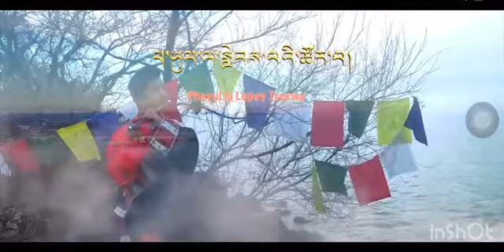Latest Tibetan gorshey (Phayul la lepey tsorwa) lotsetan and passang lhamo new song co